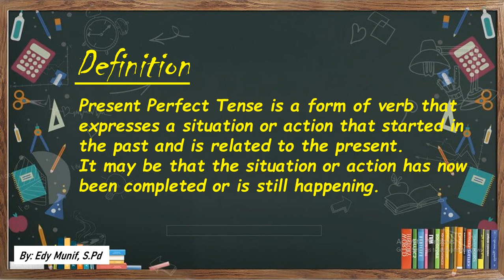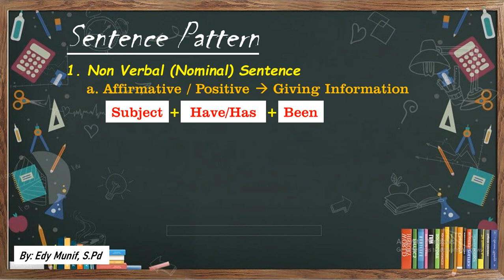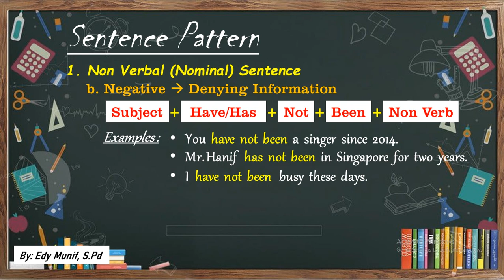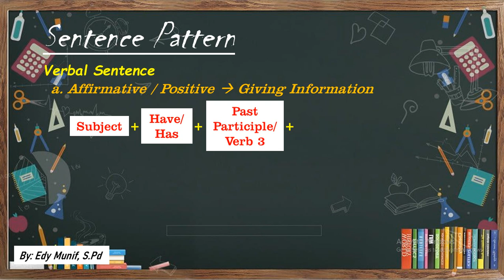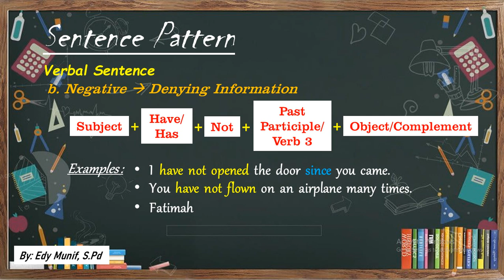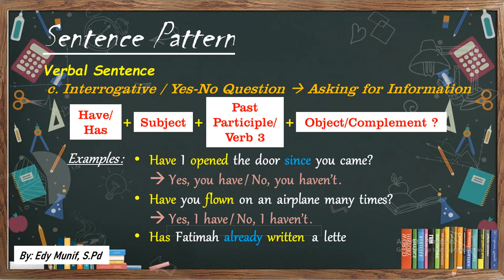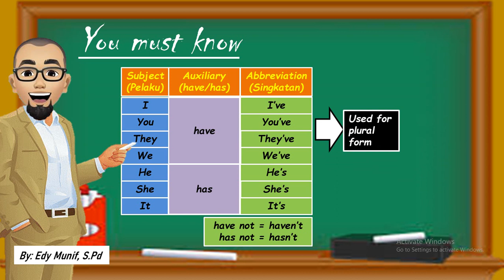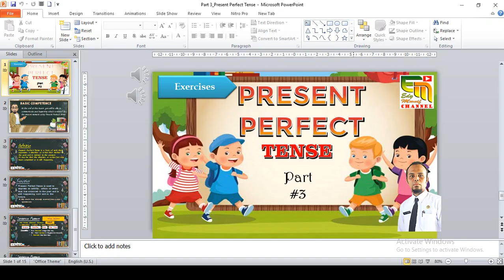Present Perfect Tense | Tenses Part 3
Bertemu kembali di channel EDY MUNIF. Chanel yang in Syaa Allah akan selalu menyajikan video-video pembelajaran bahasa inggris.
Kali ini kami sajikan pembahasan PRESENT PERFECTTENSE, yaitu Tenses Part 3.
Well. bagi Anda yang ingin sekedar LIKE boleh kok apalagi diklik LONCENG atau Anda berbaik hati untuk mengklik SUBSCRIBE bagi yg belum dan ingin komen serta membagikan video ini kepada yang lain juga boleh.

Semoga video ini selalu bermanfaat bagi semuanya. Aamiin.